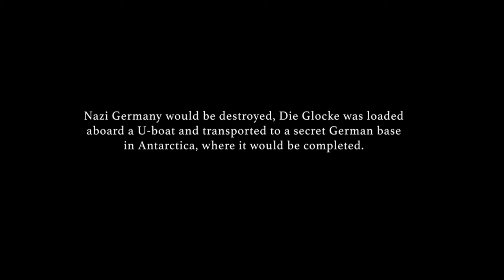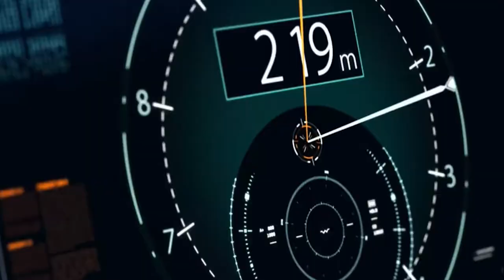Die Glocke – The Battle For Time (Official trailer)